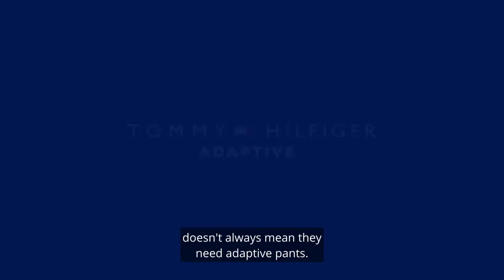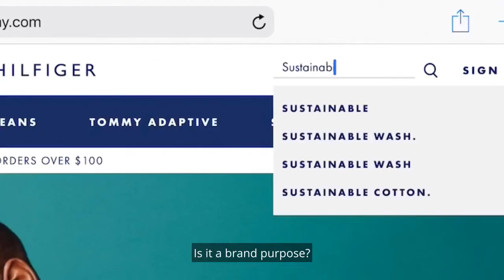The Download Episode 5 │Inclusive Marketing Lab Tommy Hilfiger, Wunderman Thompson and MJ DePalma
In this segment of the Inclusive Marketing Lab host MJ DePalma, Head of Multicultural & Inclusive Marketing for @MicrosoftAdvertising speaks with Sarah Horton, Senior Director of Innovation & Integrated Marketing at @TommyHilfiger and Christina Mallon, Global Head of Inclusive Design & Digital Accessibility at @WundermanNetwork Thompson.

Topics:
- How to make the case for inclusive marketing in your organization.
- Developing a keyword strategy that is more inclusive for people with disabilities.
- Always asking the question, "Who am I leaving out" when thinking about your advertising strategies.

Learn more about inclusive marketing and Marketing with Purpose by checking out and downloading the Marketing with Purpose playbook